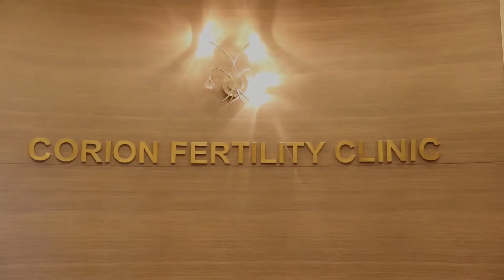What is Endometriosis & how it affects Fertility ?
Dr. Mrs. Kaushal Kadam explains what is endometriosis, and how it affects fertility?